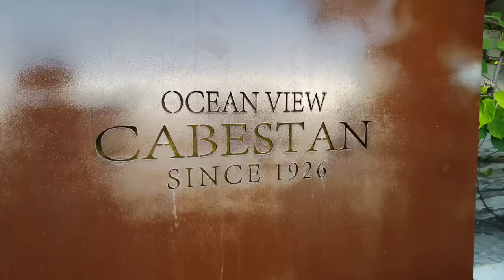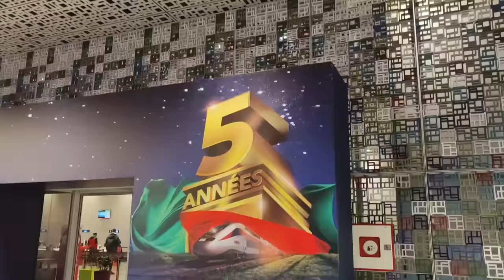رحلة مع طاطا علجية الى واحد من أقدم المطاعم في الدار البيضاء |شاشائري في المغرب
🔔 لا تنسوا الإشتراك في القناة ليصلكم جديدنا 🔔
و الإعجاب بالمقطع فهذا يساعدنا كثيراً على النشر والإنتشار
يمكنكم ارسال ملاحظاتكم و اقتراحانكم عبر البريد الاكتروني
⬇⬇ Follow us ⬇⬇
ـــــــــــــــــــــــــــــــــــــــــــــــــــــــــــــــــــــــــــــــــــــــــــــــــــــــ
00:00 كوكو كريغلاتي
00:10 شكرا لكل المتابعين الأعزاء
00:27 تهديدات مصطفى بونيف
03:01 تكريم صوت العسكر طاطا علدجية
05:17 شهادة طاوة طاوة
07:27 اقدم مطعم في الدار البيضاء

Last Summer by Ikson:
 / ikson